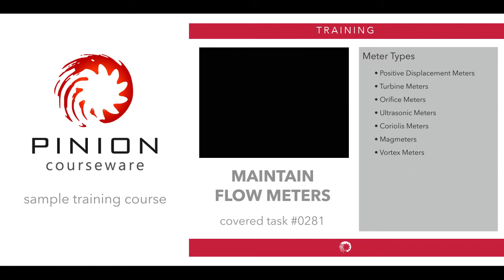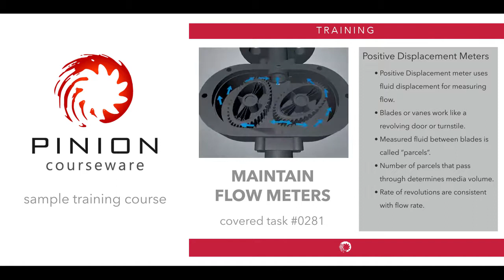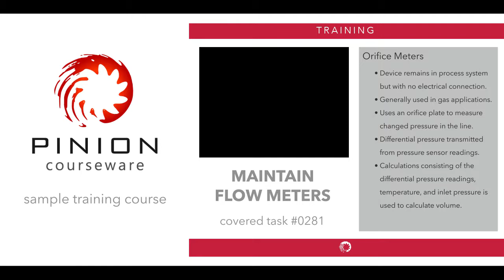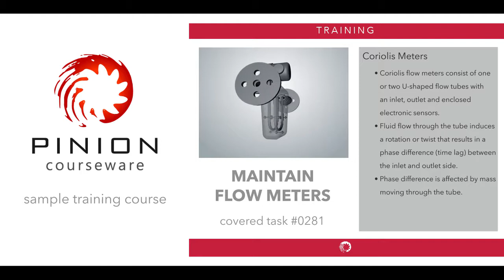Course Demo Covered Task 0281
A short demonstrations of our course content for CT 0281